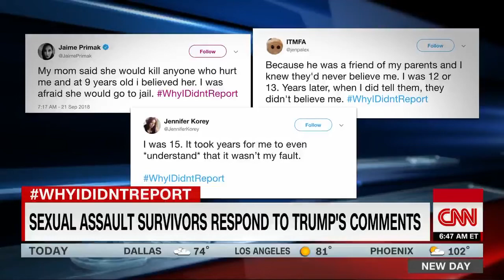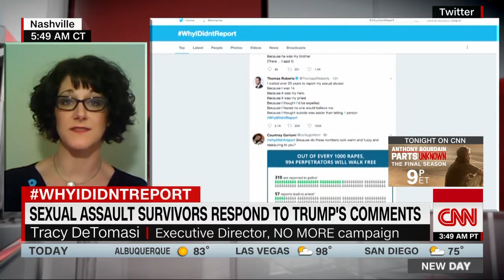NO MORE Executive Director Tracy DeTomasi Discusses